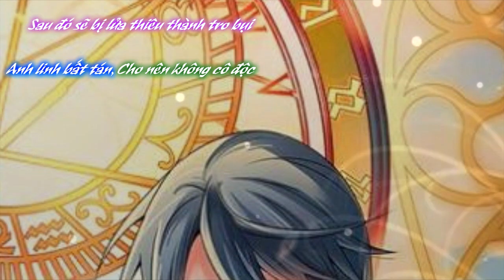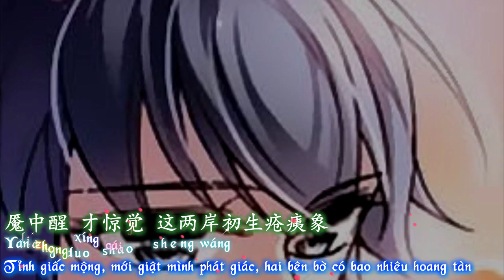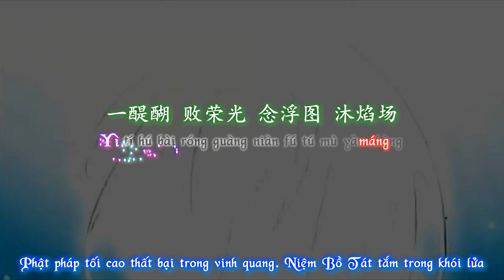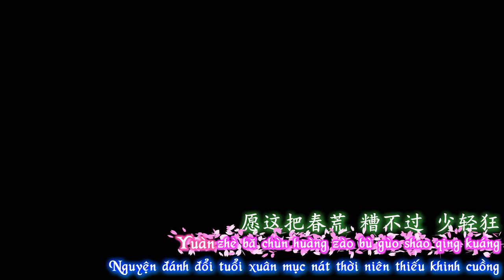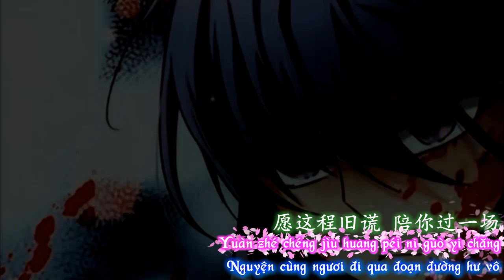【Tầm Trảo Tiền Thế Chi Lữ Kara & VietSub】 Chướng Nguyệt - 障月 || 『Vietsub By Anna Fansub』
Manhua : Tầm Trảo Tiền Thế Chi Lữ
Song : Chướng Nguyệt